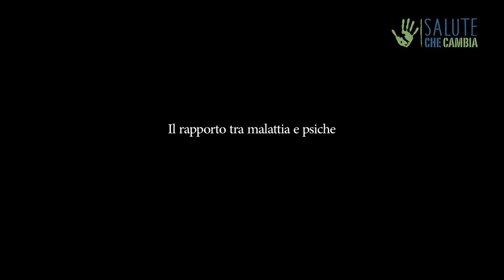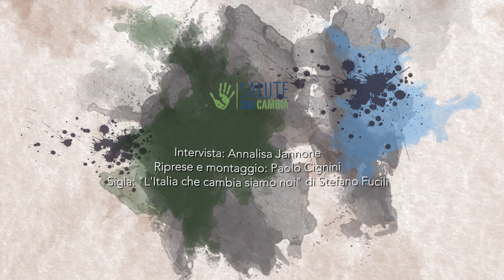#3 - Nader Butto: la Medicina Integrativa Unificante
Il dottor Nader Butto ci presenta il Metodo di Medicina Integrativa Unificante che divulga in tutto il mondo. La salute del corpo, sostiene il cardiologo e ricercatore, dipende dalla gestione dei conflitti psicologici e dalla capacità dell’anima di esperire il proprio percorso. La coerenza tra anima, psiche e corpo determina lo stato energetico e la vitalità delle cellule.